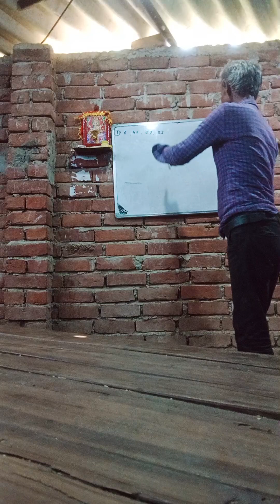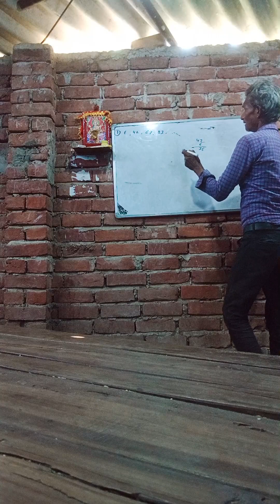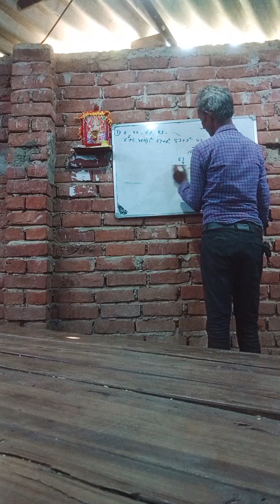jindagi banaa lo